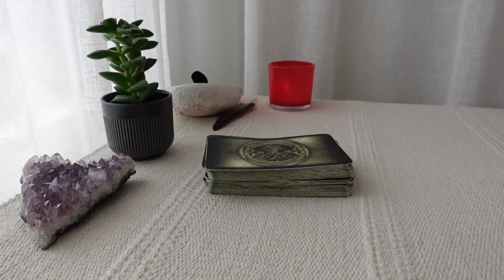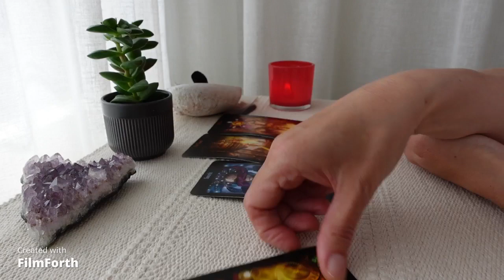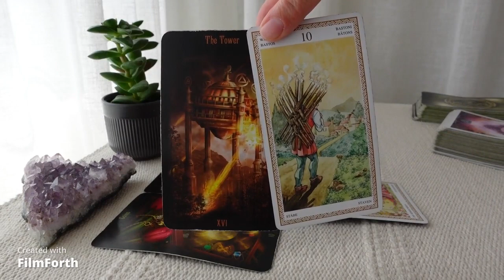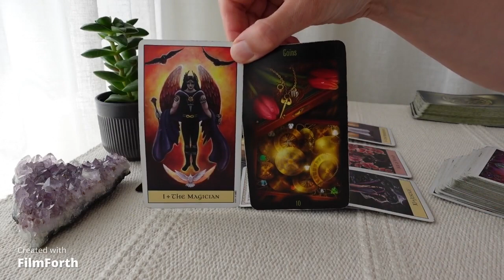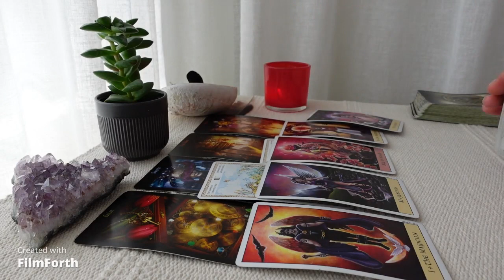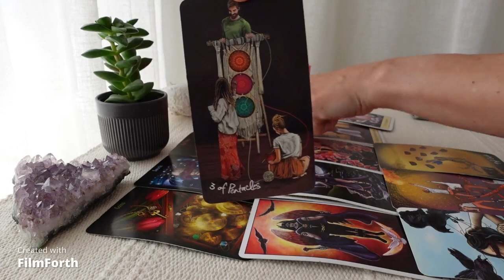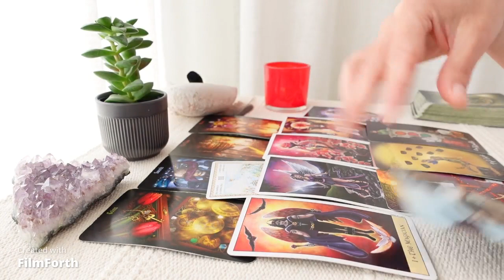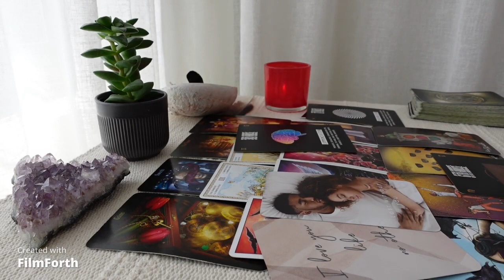SCORPIO♏ This person doesn't want to acknowledge that YOU found the key to their heart! 🗝️💖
This person doesn't want to acknowledge that YOU found the key to their heart!

Scorpio Tarot Reading for October 2022
Scorpio Ascending, Moon, Venus, Sun, Mars.